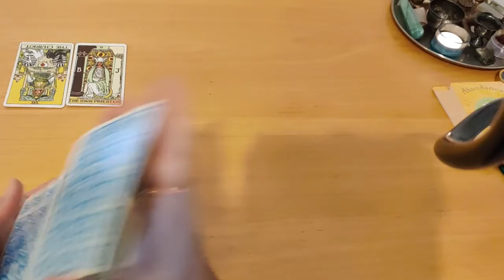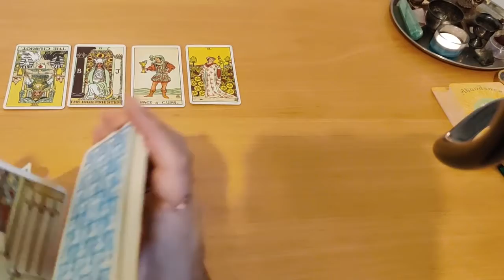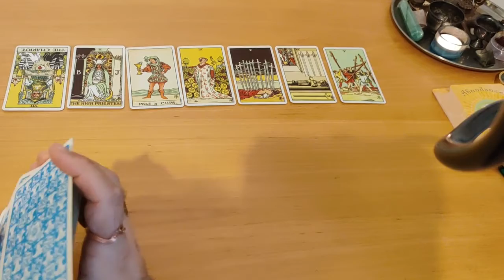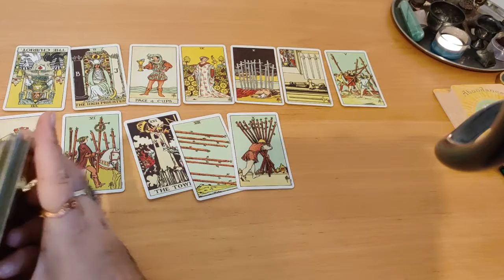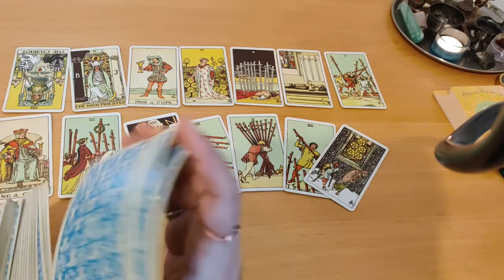Aries Mid September 2021 Tarot reading by Astral Luck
PLAY LISTs